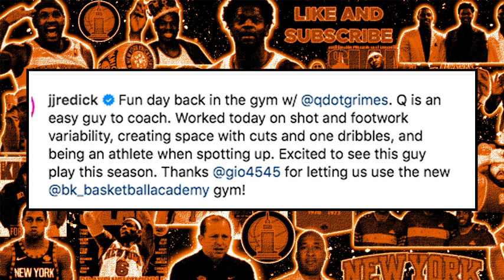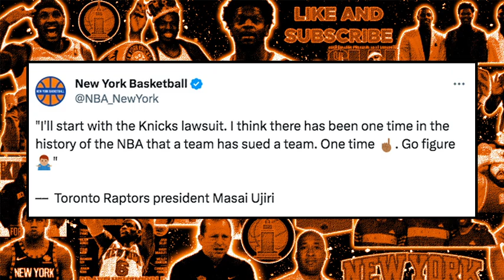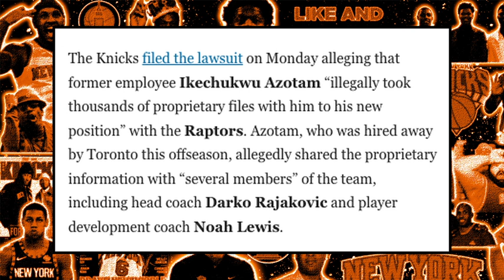Quentin Grimes BREAKOUT Incoming - MAJOR Update on Knicks Raptors Lawsuit | Knicks News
Quentin Grimes was seen working out with JJ Redick, one of the best shooters in NBA history at Redick's gym, where they worked on various shooting drills.  Could this be what Grimes needs to fully emerge as an elite shooter? Also, Toronto Raptors President Messai Ujiri comments on the lawsuit between the Knicks and the Raptors, and unsurprisingly has a very anti-knicks answer.